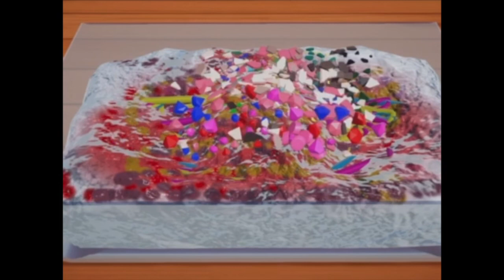Mixing SLIME Best Satisfying & Relaxing TikTok Compilation #179 💛Mixing MakeUp & Glitter Slime DIY